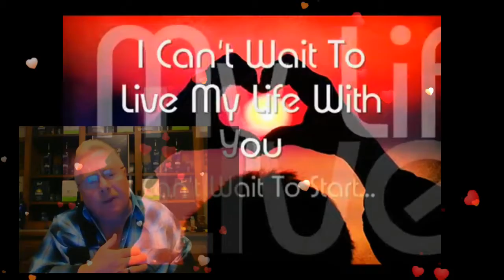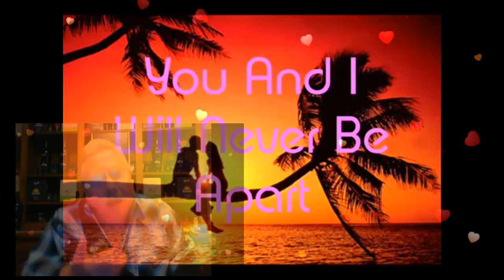FROM THIS MOMENT THIS MOMENT